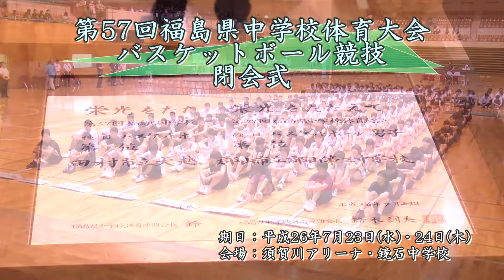【バスケ】郡山三VS岳陽 男子決勝 （第57回福島県中学校体育大会バスケットボール競技）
490円/月（メンバー限定フル動画・メンバー限定ライブ配信）見放題!!